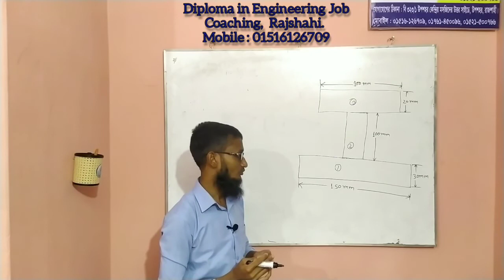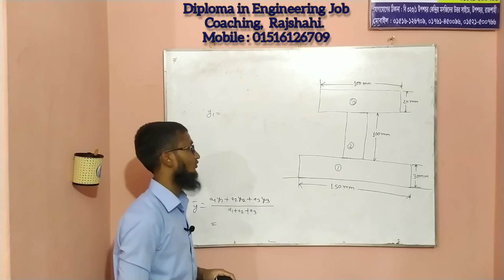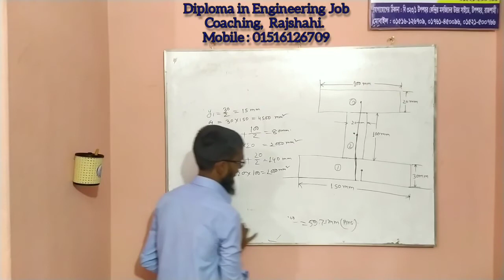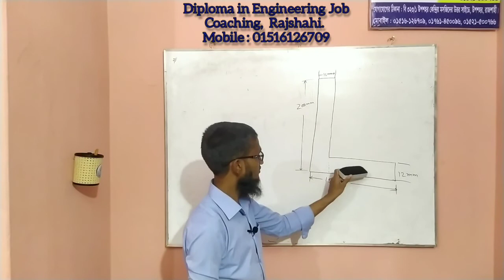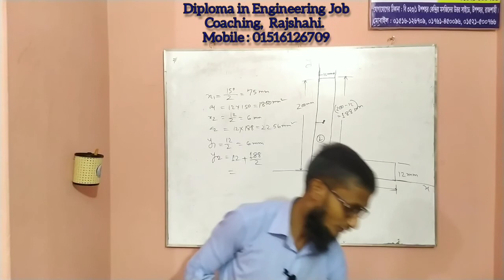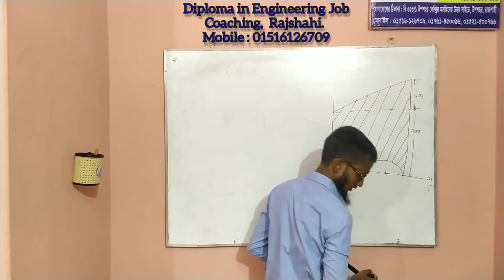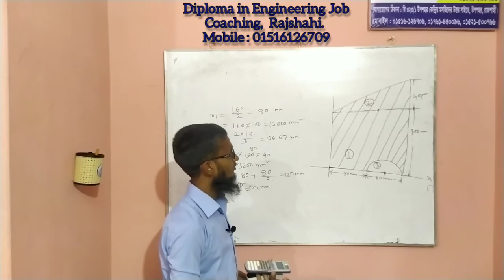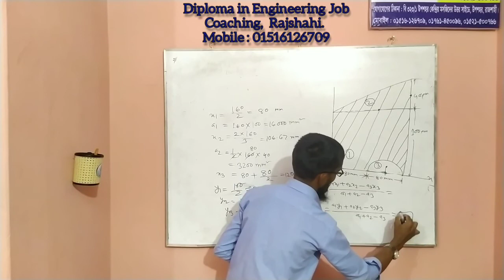Engineering Mechanics Part-10